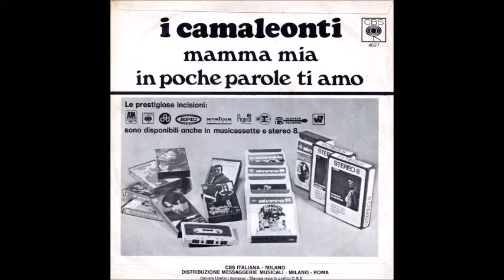I Camaleonti...In poche parole ti amo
Autori...Daniele Pace. Mariano Detto

 1969